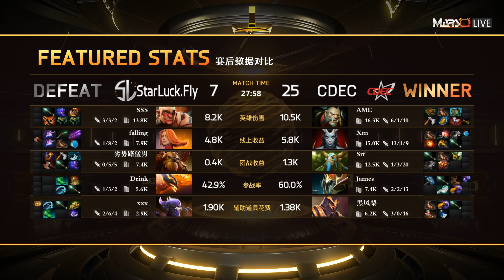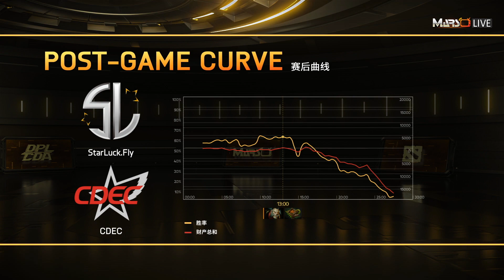DPL CDA S2 PROMOTION MATCH 1 CDEC VS Starluch Fly GAME 1